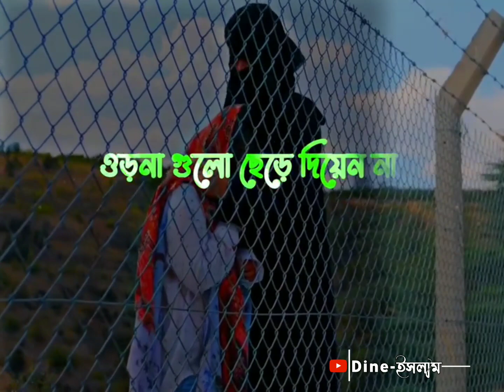Mizanur Rahman Azhari islamic what'sApps status video-Bangla Islamic Status Video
🤩PLEASE LET ME SUP
PORT😘

📌Islamic Video
📌Islamic waz
📌Islamic What's App status
📌Islamic emotional  status

presented By: Dine-ইসলাম
Speaker :All Members

📌 Sayed Mukarram bari
📌 Abu taha Muhammad adnan
📌 Muhammad jaynul Abedin  Qaderi
📌 Abararul Haque Asif
📌 Soleman Ali Rojvi
📌 Mahamud Bin Quasim
📌 Golam Sarwar Siedi

▪️▪️🔺🔻SOCIAL MEDIA▪️▪️🔺🔻

Tage.